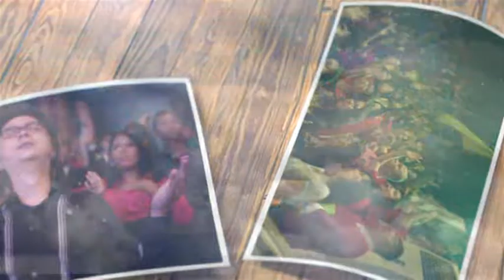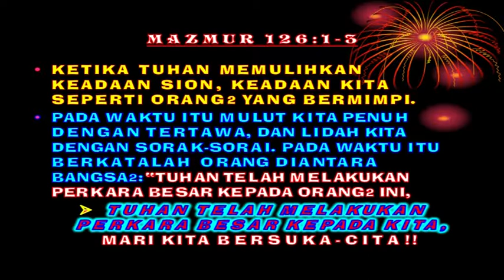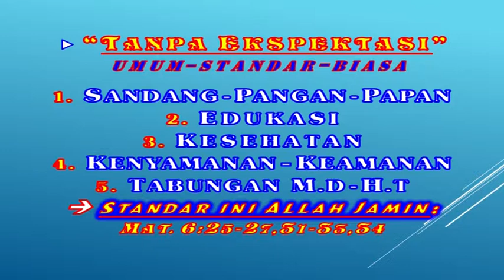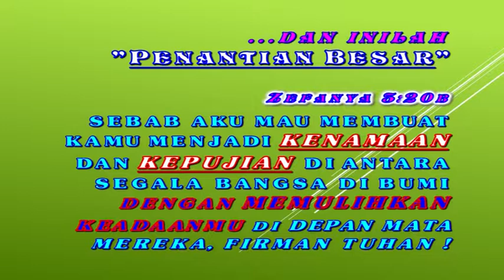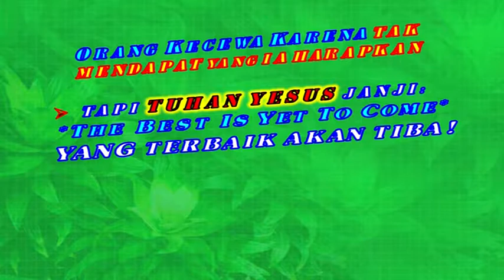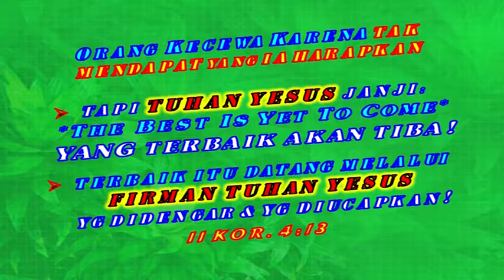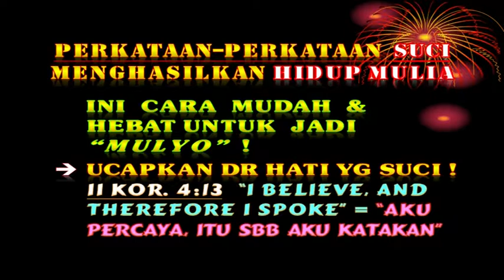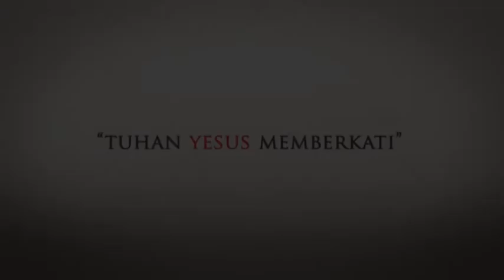334. GREAT EXPECTATIONS